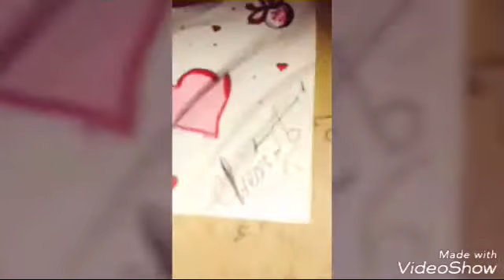Dibujando a mi hija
Uno de mi primeros videos espero kes guste